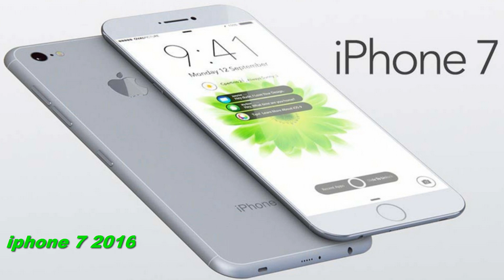5 Apple Predictions product for 2016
What to expect from Apple in 2016?

Coming soon top 5 Apple predictions product for 2016...